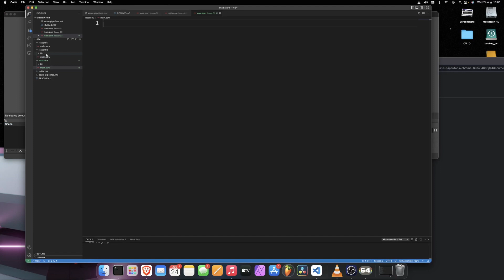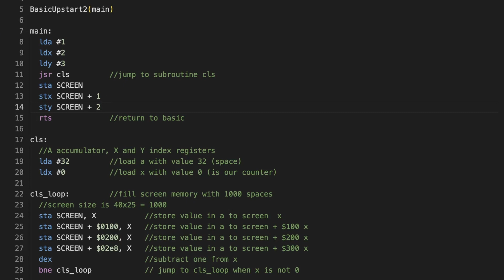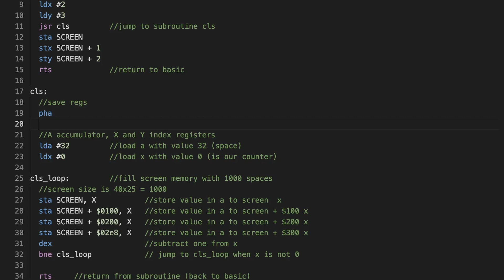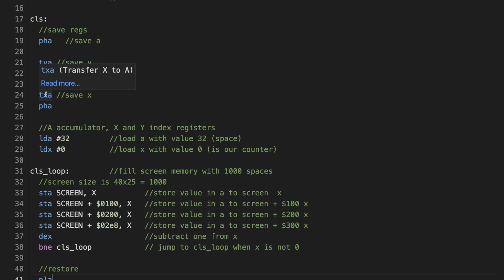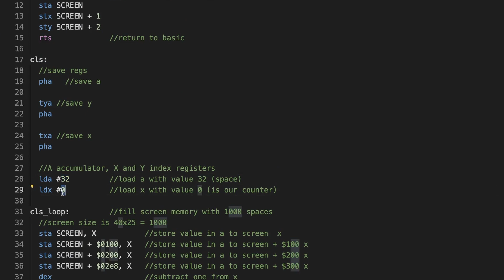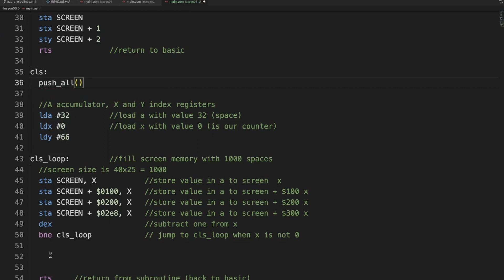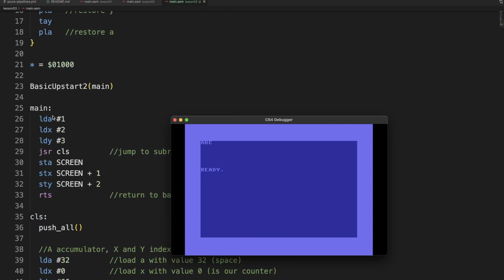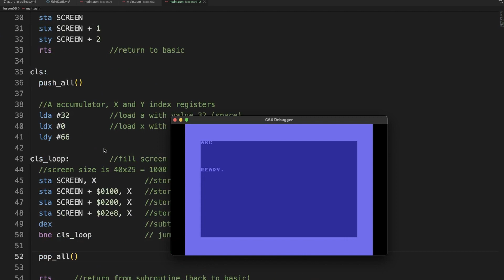C64 Assembly lesson 3: push and pull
commodore 64 assemby today push and pull.
Writing safe subroutines that safeguard "all" the registers (all three of them) and restore the properly, using kickassembler macros.